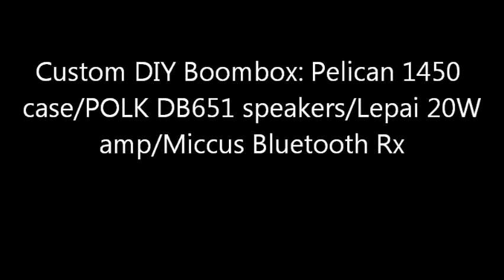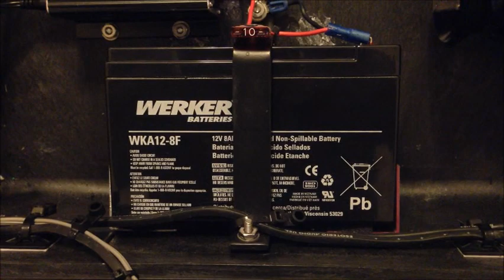DIY Custom Portable Boombox: Pelican/POLK/Lepai/Bluetooth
Video of my portable Xmas project DIY Custom Boombox with Pelican 1450 hard case, Lepai 20W hi-fi amp, POLK DB651 co-axial speakers, Miccus Bluetooth receiver, 12VDC-8Ahr SLA battery and charger, custom flared port, and other touches. Works great, sounds great, and IMHO better than Jambox or Bose offerings...LOL